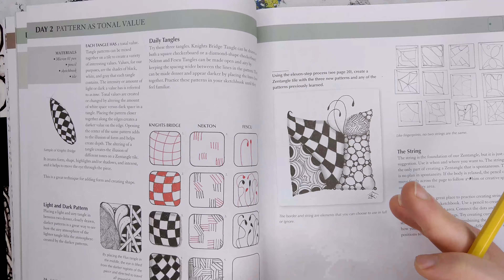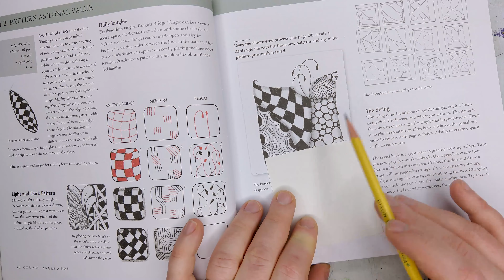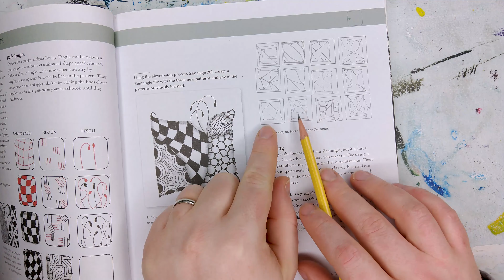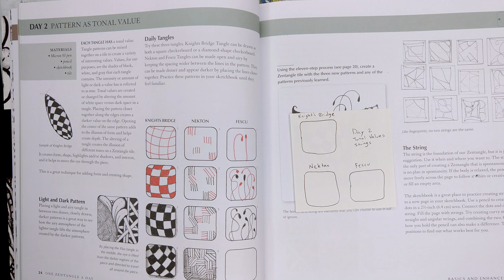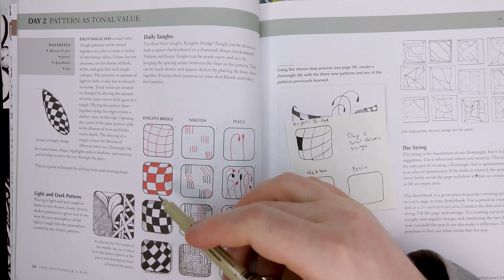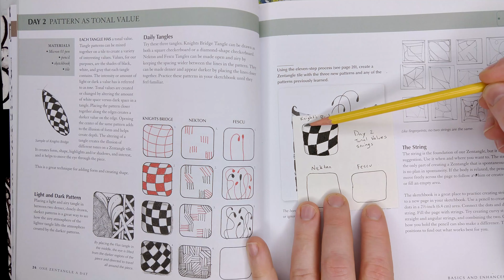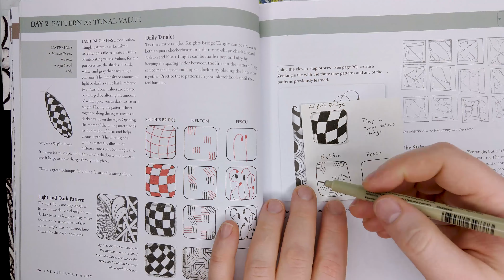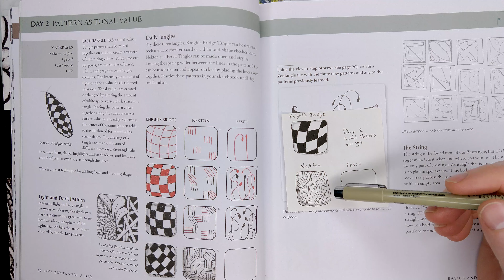Tonal Value, Strings, Knight's Bridge, Nekton, Fescu - One Zentangle a Day (Day 2)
In this video, we continue our book study of One Zentangle A Day, by Beckah Krahula. We start by learning about tonal value and strings. Next, we learn three new patterns: Knight's Bridge, Nekton, and Fescu. Finally, we create a Zentangle tile using all the skills we've learned up to this point.

The materials used are:

One Zentangle A Day Book
Ticonderoga Pencils
Micron Pens
My Favorite Cardstock for Drawing